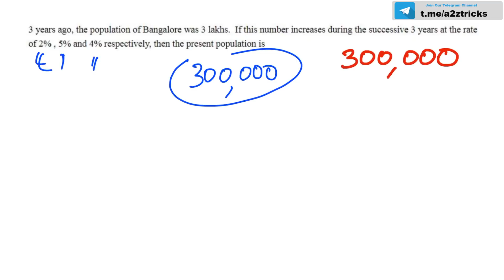SSC|RRB Part#3 പരീക്ഷകളില്‍ മുന്‍ കാലങ്ങളില്‍ ചോദിച്ച Maths & Reasoning Questions Ramshad Voice